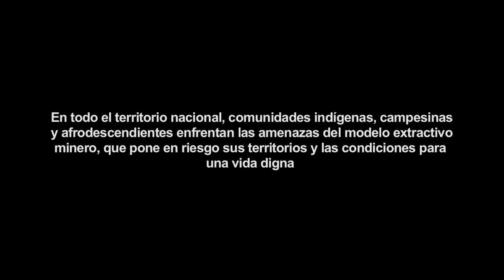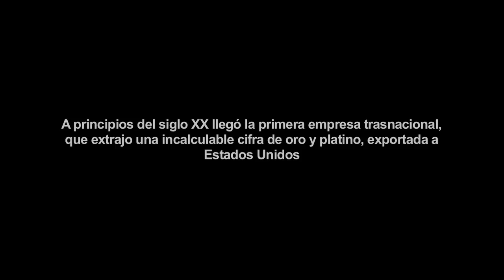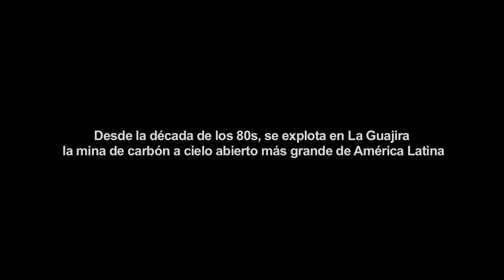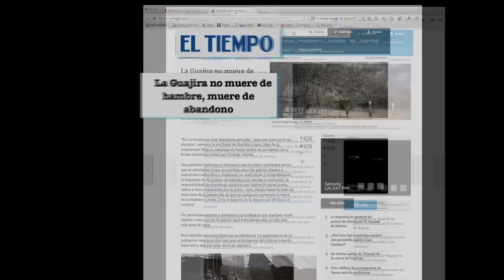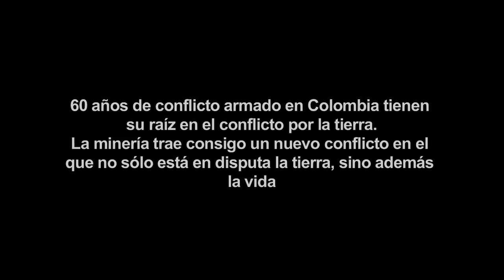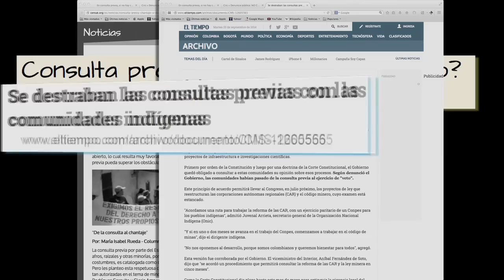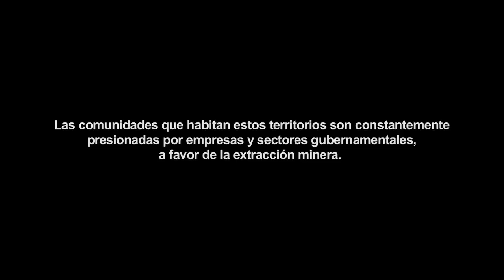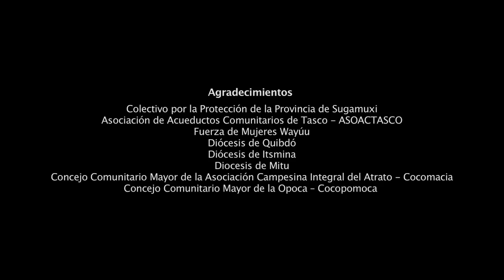Orgía Extractivista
En los últimos años, la política minero energética en Colombia ha impulsado el extractivismo en todo el territorio nacional, con numerosas empresas trasnacionales y proyectos mineros; las comunidades indígenas, campesinas y afrodescendientes son las más afectadas por esta dinámica extractiva. Desde testimonios diversos se hacen evidentes las transformaciones territoriales y los graves e irreversibles impactos sociales y ambientales generados por la minería, así como la preocupación por las situaciones de conflicto, desplazamiento, violación de derechos humanos y despojo territorial que se deriva de la implementación de estos proyectos.
Este documental, adentrándose en cuatro casos emblemáticos, en igual número de regiones de Colombia (Guajira, Chocó, Boyacá y Amazonía), presenta el panorama nacional de la actual orgía minera.